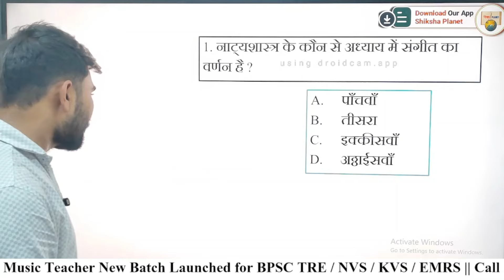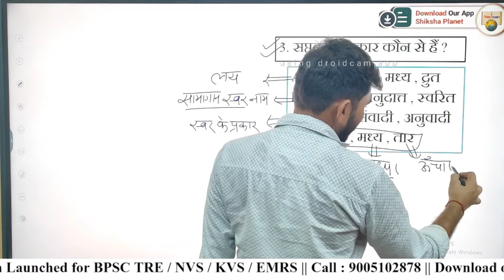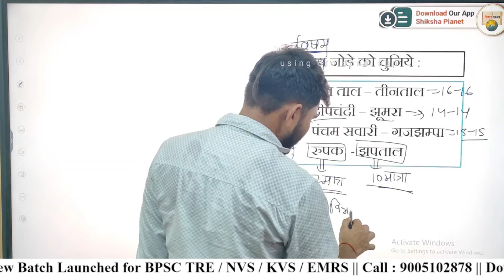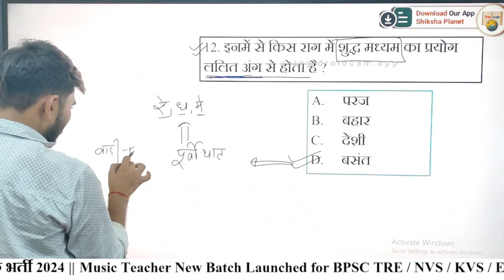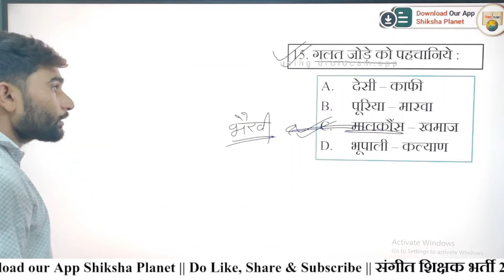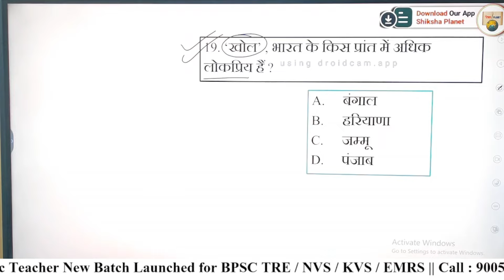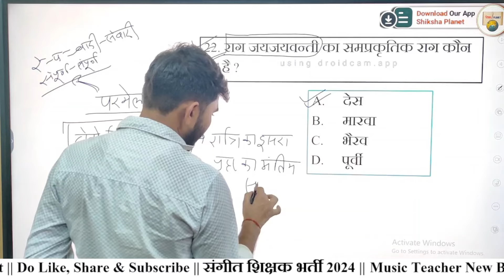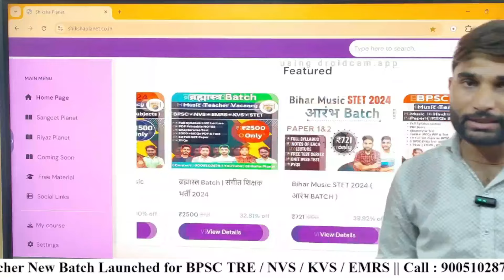EMRS Music Teacher Previous Year Questions | EMRS Music PYQs | BPSC TRE 4.0 Music Teracher|NVS Music